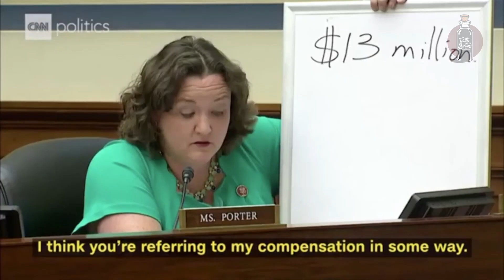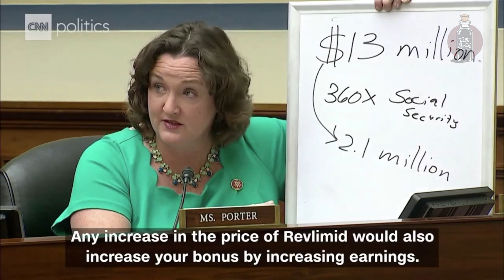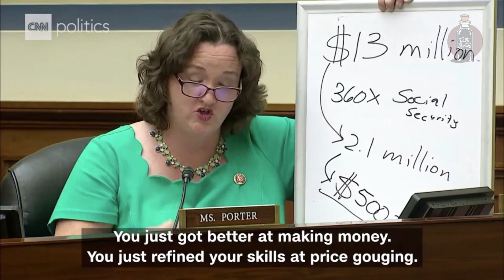Truth Serum | There Are Some People REALLY Trying i.e. Katie Porter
Katie Porter schools Mark Alles and takes him to task.

Truth Serum with Aida Rodriguez is an interactive weekly wrap up show covering the week’s hottest topics, where inclusivity and diversity are a standard, not an initiative.

Giving it to you straight...no chaser.

A visual/audio podcast airing live Fridays at 12 PM (PT)/ 3 PM (ET) YouTube, Facebook, Twitter and Twitch. Listen on ITunes, Spotify and Soundcloud.

Guest: Vanessa Graddick @VannessaGraddick